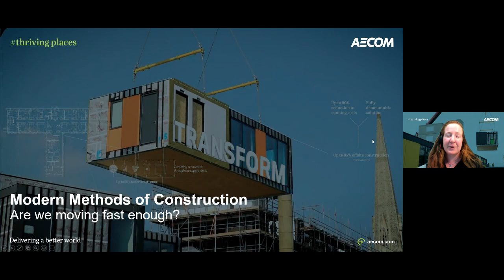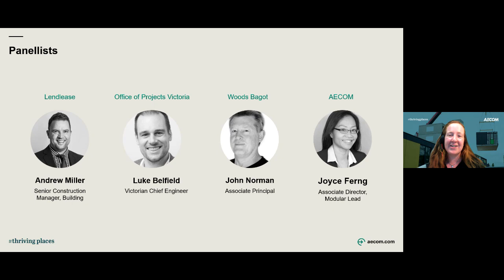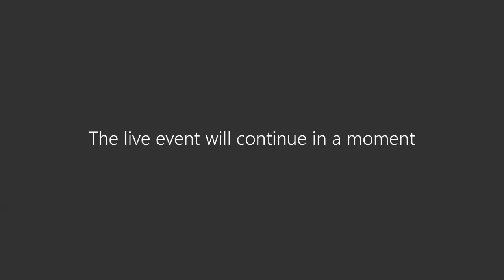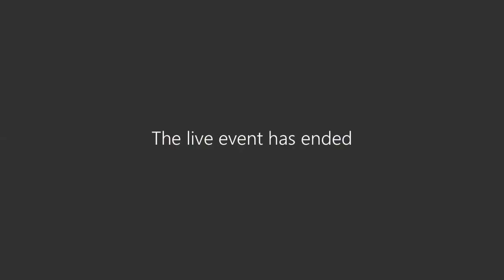Modern Methods of Construction – Are we moving fast enough?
We held a webinar with a panel of industry leaders from the Office of Projects Victoria, Lendlease and Woods Bagot, where we discussed the role of MMC in solving systemic industry challenges and enabling a resilient and sustainable development legacy.